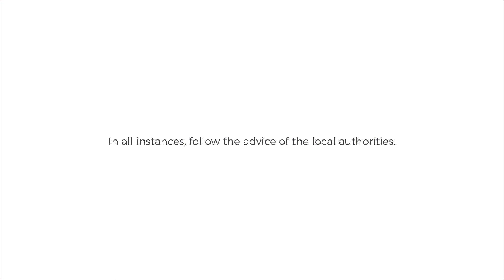Behind the Wheel | Road Safety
In this video, you will learn tips on how to stay safe while driving.

Check our other free road safety videos to learn more about staying safe when driving out on the roads.

Click on the link for the full, free road safety program

Remember that answering your phone is a cause of distraction which can be incredibly dangerous. To sum up: Maintain full conentration; Check your speed limit; Respect other road users

The videos in the mini-program about Road Safety were developed with Renault

Translation - Adam.Mian